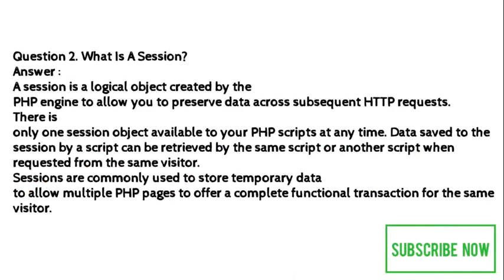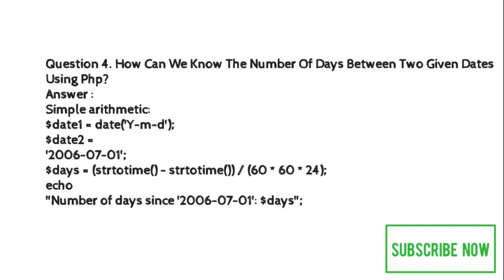PHP interview question and answer.